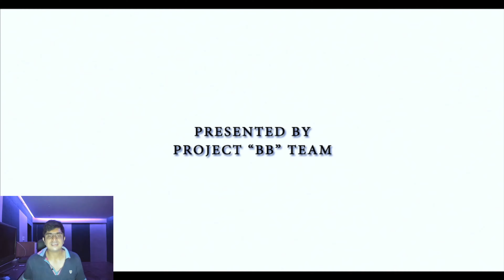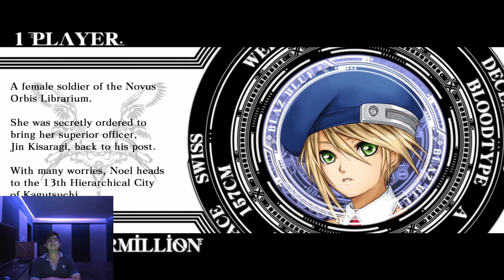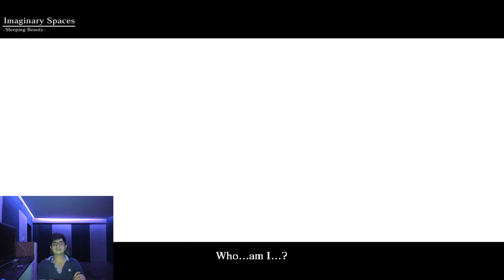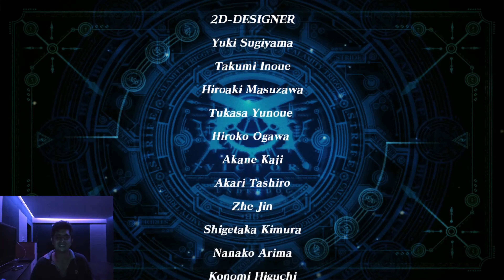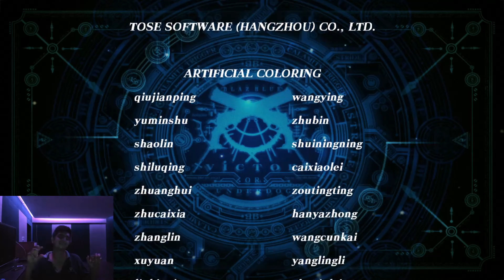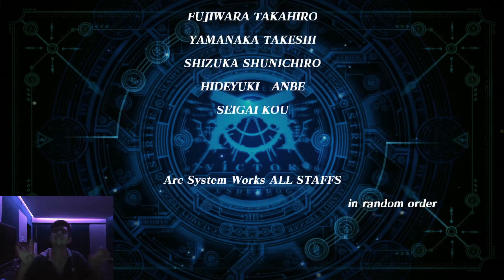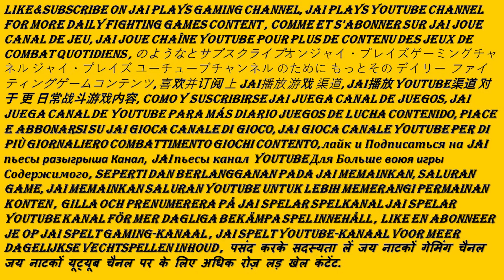BlazBlue Calmity Trigger Neol Vermillion Arcade Mode Super awesome Crazy Japanese Anime Video Game 💖